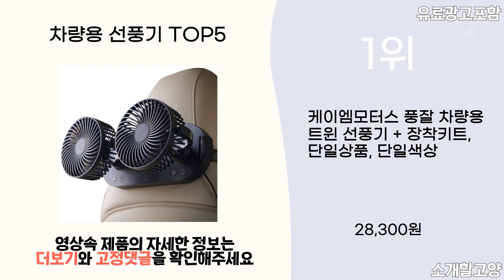2024년 인기 차량용 선풍기 추천 TOP5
1위 : 케이엠모터스 풍잘 차량용 트윈 선풍기 + 장착키트, 단일상품, 단일색상
가격 : 28,300원

2위 : 카템 3단조절 싱글 차량용 선풍기 블랙 + 송풍구 홀더 + 헤드레스트 홀더
가격 : 10,800원

3위 : 엠앤씨 카팬 차량용 선풍기 8인치 - 12V 24V (집게형+흡착형)
가격 : 28,000원

4위 : 케이엠모터스 3단 트윈 차량용 선풍기, 단일상품, 단일색상
가격 : 16,800원

5위 : 블랙팟 카큘레이터 차량용 선풍기 써큘레이터 듀얼형
가격 : 20,400원